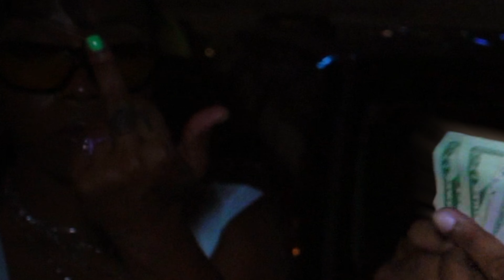FoundHoney- DOUBLE TIME (Official Video) ft. Wilx